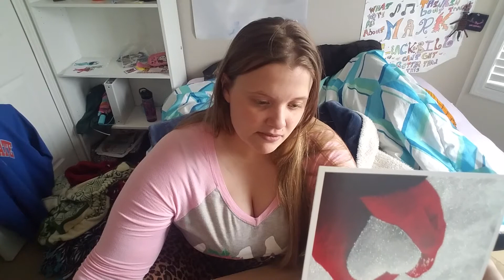Winter Peppermint Holiday Box Swap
I was part if winter peppermint box swap exchange.

the person that sent me this stuff was Carolyn life. thank you so much for all the stuff

check out all these channels below that were apart it